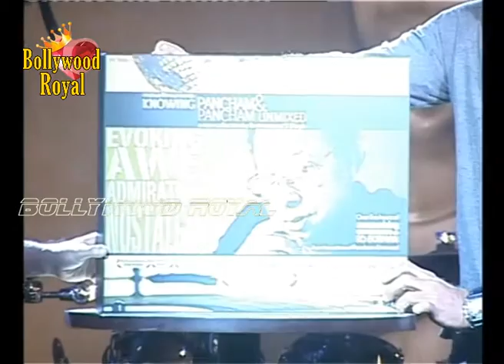Manoj Bajpai & Ashutosh Gowariker Launch of 'Knowing Pancham' Part 2